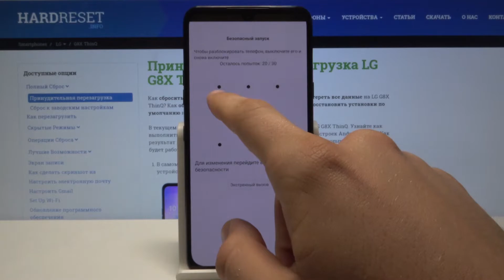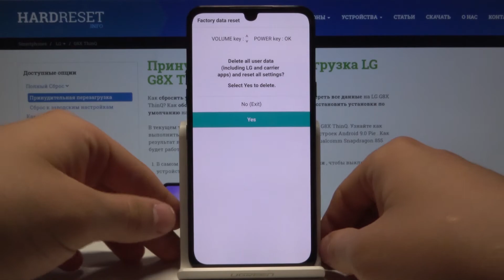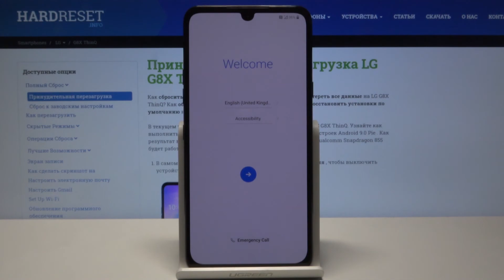LG G8X ThinQ - Как обойти блокировку экрана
В случае если Вы забыли пароль или же случайно его поменяли, тогда это видео для Вас. Сегодня наш эксперт подробно разберет такую непростую операцию, так что смотрите видео внимательно и следуйте шаг за шагом, что бы успешно провести данную операцию. Делитесь этим видео с друзьями.

Как обойти блокировку экрана на LG G8X ThinQ? Как сбросить пароль на LG G8X ThinQ? Как взломать телефон LG G8X ThinQ?